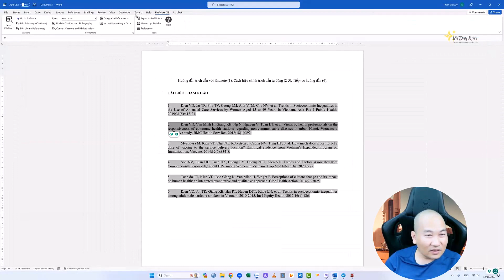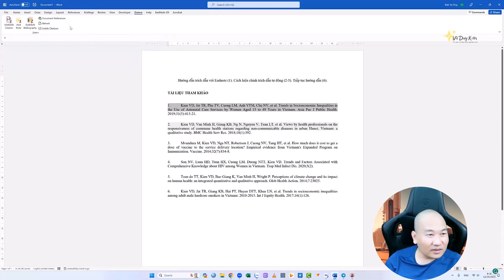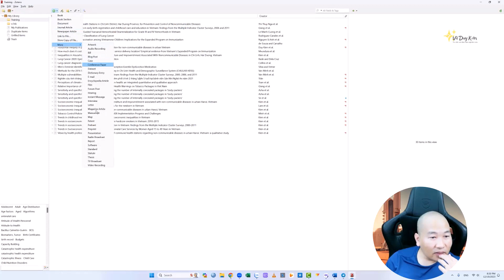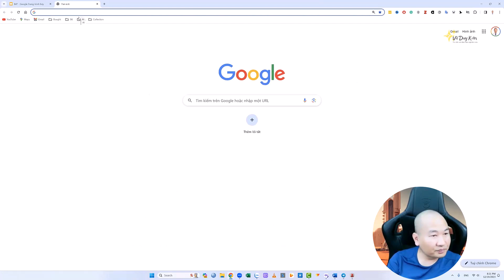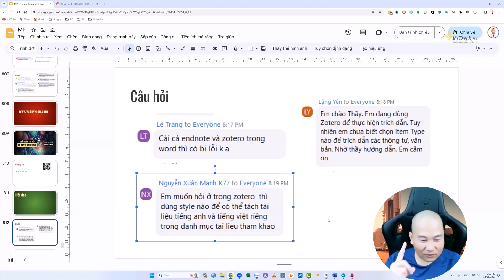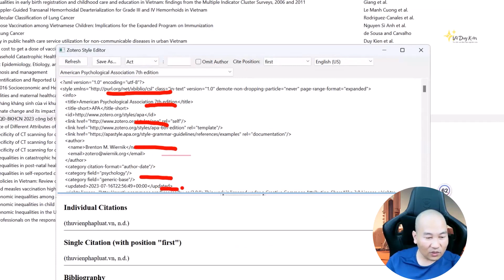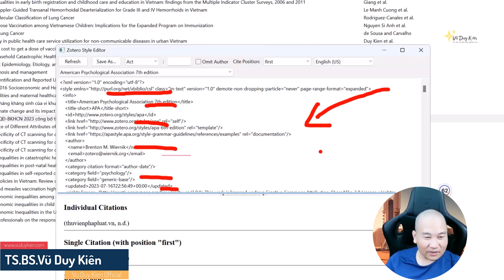Sử dụng cùng lúc Zotero và Endnote? Văn bản luật Zotero? Tách Anh Việt Zotero | TS.BS.Vũ Duy Kiên